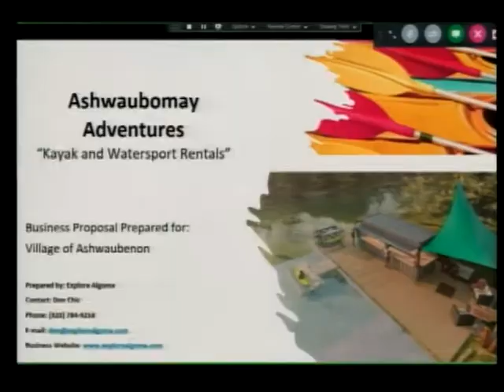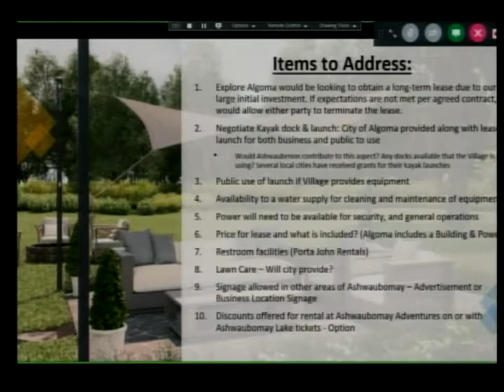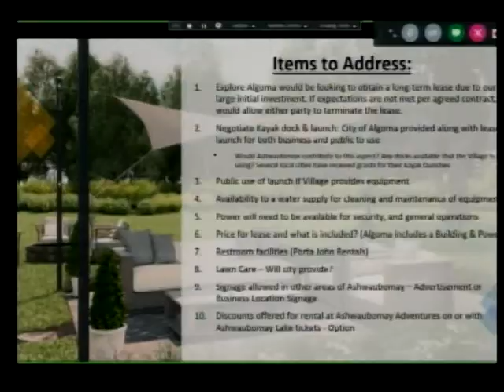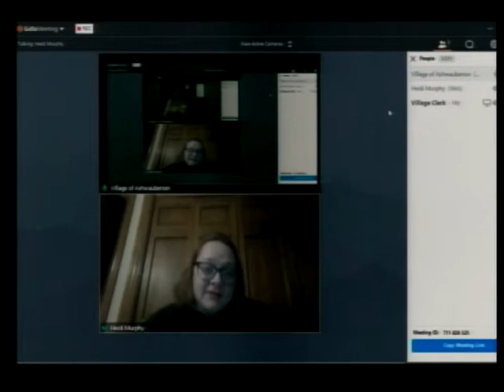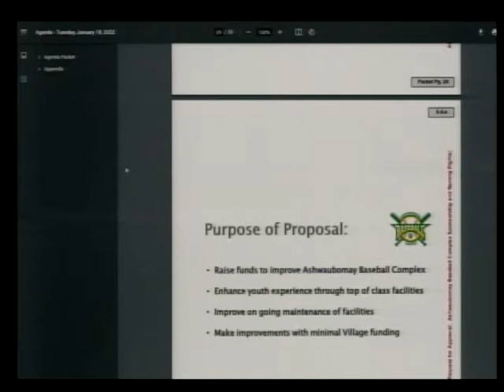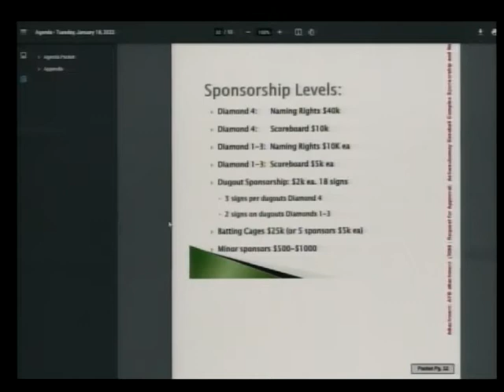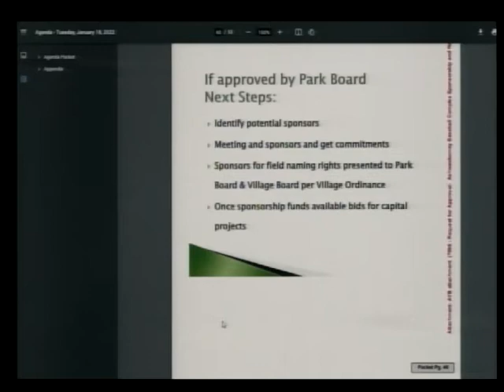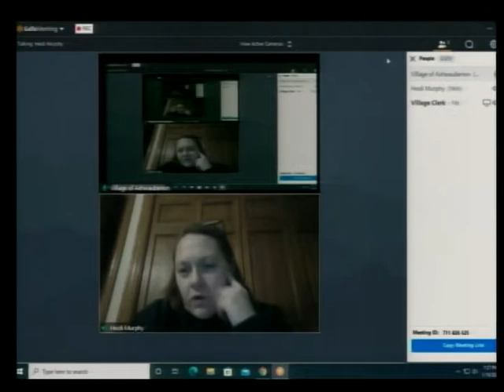VOA - Park Board - 1/18/2022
This is a meeting of the Village of Ashwaubenon's Park Board recorded on January 18, 2022.